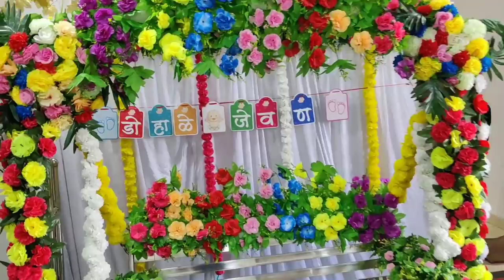Baby shower program part 1 / Indian Mom Kanchan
Buying Links :

👉I use mobile camera for vlogging 👇
👉I use tripod for vlogging 👇
👉I use Mop for cleaning 👇
👉 I use 3ltr nonstick cooker 👇
👉I use nonstick kadhai 👇
👉I use nonstick tawa 👇
👉 My washing machine 👇
👉I use tawa 👇
👉I use fry pan 👇
👉I use chapati plate 👇
👉 I use containers for fridge 👇
👉 my  steel dustbin 👇
👉  garbage bag for डस्टबिन👇
👉  glass container set 6 piece 👇